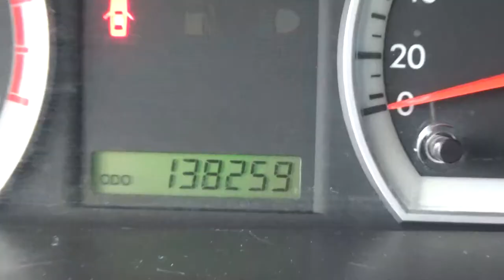Chevrolet / Aveo / 2014 - EL139826